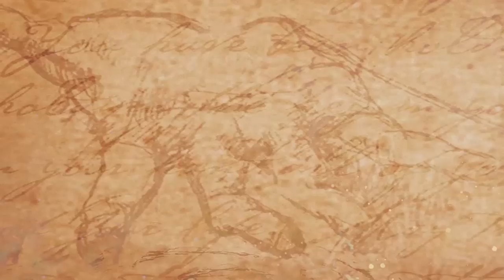பிணங்களுடன் உடலுறவு கொள்ளும் அகோரிகள் கூறும் காரணம்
Watch-பிணங்களுடன் உடலுறவு கொள்ளும் அகோரிகள் கூறும் காரணம்